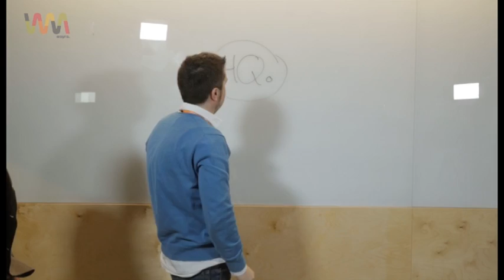HQ one minute pitch - Wayra business 2015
Run your business from your phone.
Redefining invoicing, banking, & sharing for independent professionals.